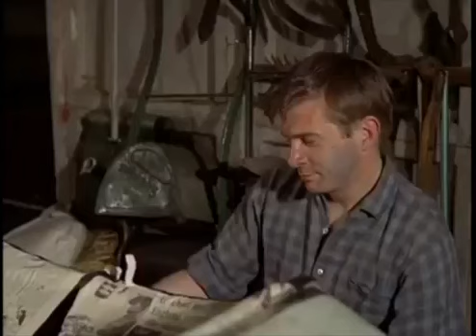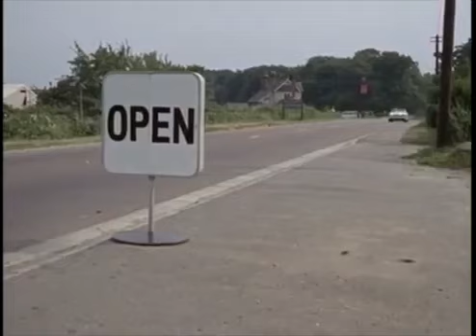The Home-Made Car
Court métrage de fiction "The Home-Made Car"